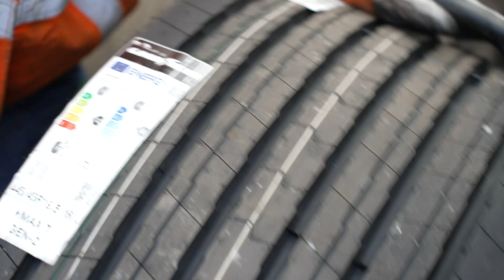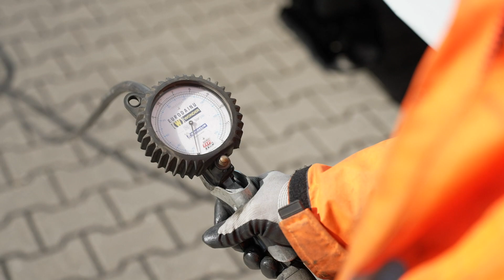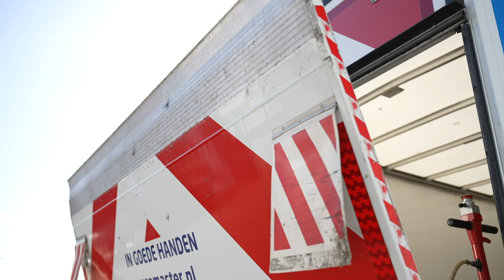Opname RTL Transportwereld i.s.m. Euromaster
In dit item wordt door Allard Kalff meer verteld over de nieuwste ontwikkelingen op het gebied van bandenbeheer en hoe we, samen met Euromaster, ons wagenpark in Heerenveen, Waalwijk én op al onze standplaatsen letterlijk rollend houden!